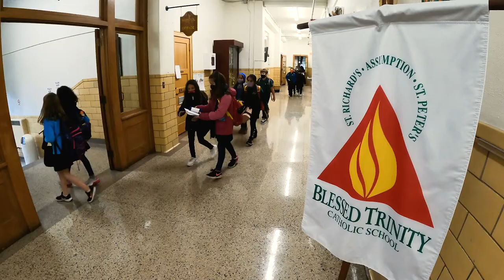"About Us" Video - Blessed Trinity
Blessed Trinity Catholic School is the parish school of Assumption, St. Peter's, and St. Richard's. They are "clearly Catholic, intentionally inclusive, and academically excellent". They are devoted to "wholly educating children to their greatest potential as images of God".

Have you had a great experience with Blessed Trinity?

About Us: Everyone loves a great story -- we love sharing them. StoryTeller Media + Communications is an inbound marketing agency and leading Minneapolis video production company based in the Twin Cities of Minneapolis and St. Paul and Detroit, Michigan but with production teams around the United States.